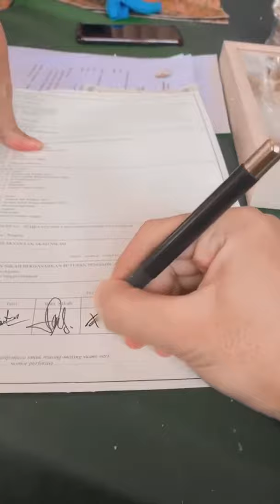SAH !!! AIT XCite akhirnya nikah mudah